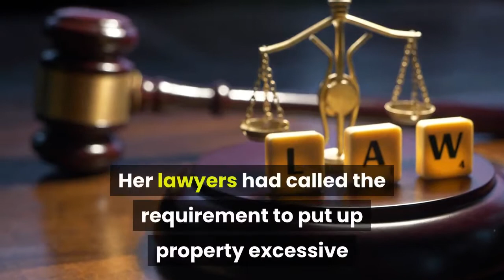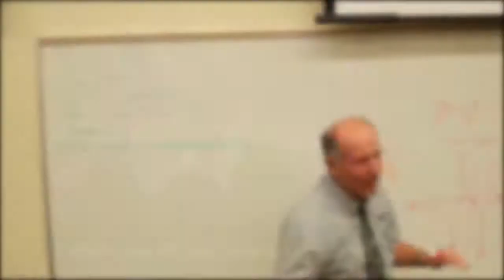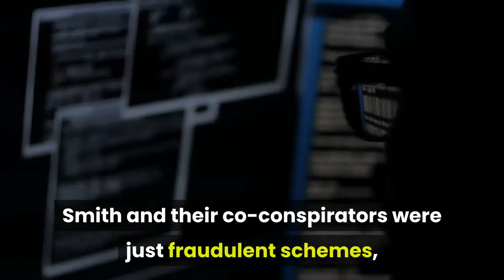'Real Housewives of Salt Lake City' star Jen Shah pleads not guilty in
NEW YORK — “The Real Housewives of Salt Lake City” reality show star Jennifer Shah pleaded not guilty Friday to charges accusing her of ripping off hundreds of people in a nationwide telemarketing scheme. A federal judge in New York City also imposed tighter bail conditions for Shah during a virtual hearing after a prosecutor suggested she was still hiding illicit proceeds from the alleged fraud and is a flight risk. Agents searching her home found debit cards from the account of a shell company formed as part of the scheme, said Assistant U. S. Attorney Kiersten Fletcher.“She’s not demonstrated a willingness to disclose her assets,” Fletcher said. Shah will remain free under an order to post a $1 million bond secured by $250,000 in cash or property and co-signed by two other people. Her lawyers had called the requirement to put up property excessive because she’s too famous and eager to fight the charges to try to slip away. At a previous hearing, Shah and a co-defendant, Stuart Smith, were released only on conditions barring contact with each other, traveling outside of Utah or engaging in telemarketing. Smith, who has appeared as Shah’s assistant on the show, also pleaded not guilty on Friday. Shah, 47, of Park City, Utah, is a high-profile member of the main cast of the Bravo program. She was often at the center of the show’s most dramatic moments and threw a glass during an argument with one of her fellow cast members. She is married to University of Utah assistant football coach Sharrieff Shah. She drew new attention earlier this week after authorities accused her and Smith of ripping off hundreds of people by offering fraud tax and other services in a scheme running from 2012 to 2021, prosecutors said in an indictment. Many of the victims were over 55 and didn’t own computers, they said. Shah and Smith’s original arraignment was disrupted on Wednesday after Shah was unable to connect to the virtual hearing due to technical difficulties. Shah and Smith tried to hide their role in the fraud by using third-party names for their business entities, telling victims to use encrypted messages to communicate with them and instructing people to send some payments to offshore bank accounts, the indictment said. The pair “generated and sold ‘lead lists’ of innocent individuals for other members of their scheme to repeatedly scam,” prosecutors said. “In actual reality and as alleged, the so-called business opportunities pushed on the victims by Shah, Smith and their co-conspirators were just fraudulent schemes, motivated by greed, to steal victims’ money.”A trial date was set for Oct. 18 in Manhattan.